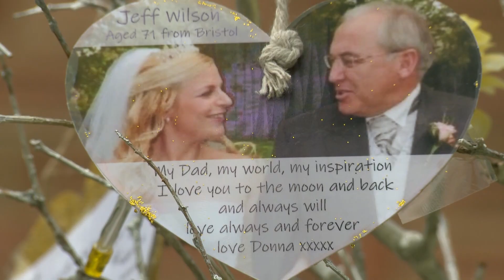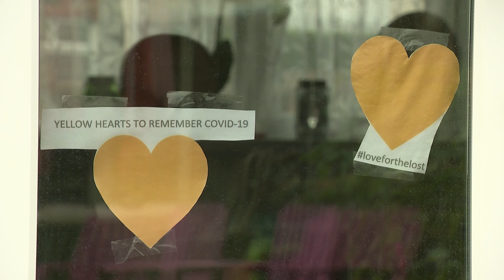Coronavirus: Yellow Hearts in windows across country to remember victims | 5 News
► Yellow hearts are being displayed by those who do not want us to forget the victims of coronavirus. Grieving families have come together to launch the Yellow Heart campaign.

► Online screen time linked to better mental health in over-50s